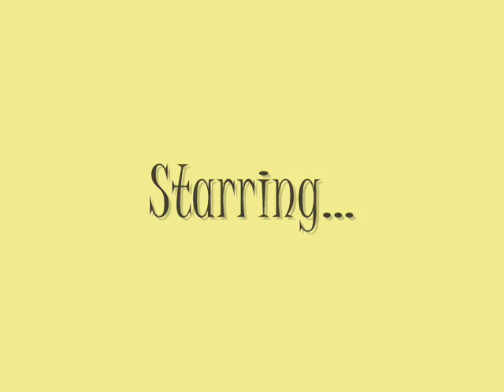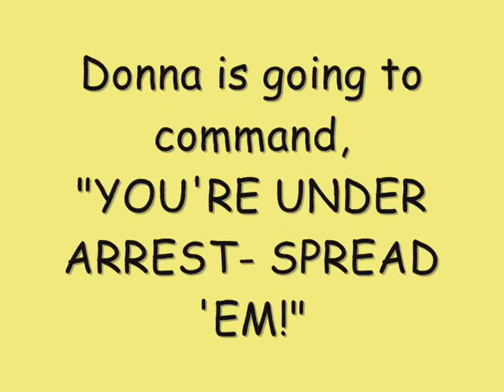Caesar & Izzy - Training Drills Should Be Fun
Caesar an 8 month German Shephard did a 2 week Doggie Boot Camp with Dogs Need Rules.  Here's Donna the Dog Trainer having some fun with Caesar and her dog Izzy.  Caesar is learning to "wait his turn" when called and when the tennis ball is thrown.  Caesar also learned an incredible "spread 'em" and "spin".  It's important to make training fun especially for a young dog like Caesar.  Good job buddy !!!
Contact the professional trainers at Dogs Need Rules to get help with your dog.
"Changing Lives of Jersey Dogs One Waggin' Tail at a Time."